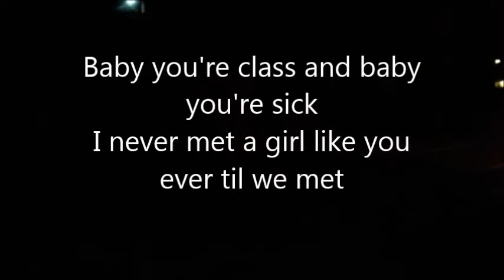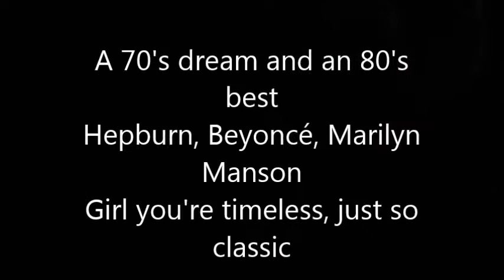Classic Cover Music video by James Finnigan 2014 (MKTO)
This Music Video Haves Classic.